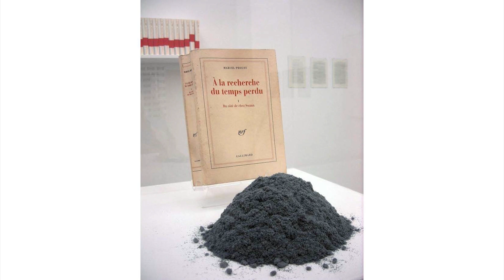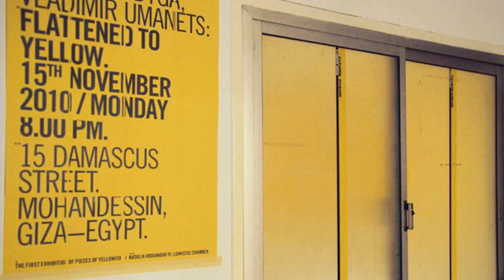DIAS 2.0 Michael Hampton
Destruction in Art Symposium 2.0

Saturday 22nd September 2018, Chisenhale studios, London

Part 2
Writer and Theorist Michael Hampton's 'Provocation' followed by Q & A

Destruction in Art Symposium 2.0: symposium dissecting destruction as method and subject. Chaired by joint Pete Lloyd Lewis studio award recipient artist and educator David Blackmore. The panel consisted of writer and theorist Michael Hampton and artists Sarah Pickering and Amikam Toren.